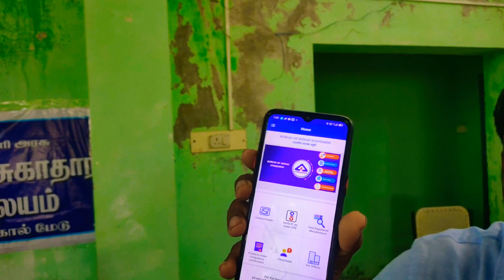Women's Day Function ( 1 )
பத்திரிகை செய்தி
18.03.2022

*பெண்களுக்கான தடுப்பூசி சிறப்பு முகாம்*

மகளிர் தின கொண்டாட்டத்தையொட்டி, ஹோப் நிறுவனம் சார்பாக காரைக்காலில் பெண்களுக்கான தடுப்பூசி சிறப்பு முகாம் நடத்தப்பட்டது.

கோத்ரேஜ் நிதி உதவியுடன் ஸ்வஸ்தி நிறுவனத்தின் ஒருங்கிணைப்பில் ஹோப் நிறுவனம் மூலம் காரைக்காலில் தடுப்பூசி ஊக்குவிப்புத் திட்டம் செயல்படுத்தப்படுகிறது. இதன் மூலம் 20 தன்னார்வலர்கள் நியமிக்கப்பட்டு காரைக்காலில் உள்ள அனைத்து அரசு மருத்துவமனைகள் மற்றும் ஆரம்ப சுகாதார நிலையங்களில் அமர்த்தப்பட்டுள்ளனர். தடுப்பூசிக்கு மக்களை ஊக்குவிப்பது மற்றும் மருத்துவ பணியாளர்களுக்கு உதவுவது இவர்களின் பணியாகும்.

இதன் தொடர்ச்சியாக இன்று அரசு பெண்கள் தொழிற்பயிற்சிக் கல்லூரியில் பெண்களுக்கான தடுப்பூசி சிறப்பு முகாம் நடத்தப்பட்டது.

விழாவிற்கு வந்திருந்தவர்களை வரவேற்ற ஹோப் இயக்குனர் ஜோசப் விக்டர் ராஜ் மே 2022-க்குள் காரைக்காலில் 20,000 நபர்களுக்கு தடுப்பூசி வழங்கும் இலக்குடன் டிசம்பர் 2021-ஆரம்பிக்கப்பட்ட இத்திட்டம் இந்த மார்ச் மாதத்திற்குள்ளாகவே திட்டமிட்ட இலக்கை அடைந்துவிட்டது என தெரிவித்தார்.

மாவட்ட முன்னாள் வேலைவாய்ப்பு அலுவலர் கீதா, ஹோப் நிர்வாகி மேரி விக்டோரியா, காரைக்கால் வழக்கறிஞர்கள் சங்க செயலாளர் திருமுருகன்,  அனைத்து மகளிர் காவல் நிலைய துணை ஆய்வாளர் தனலட்சுமி, அரசு பெண்கள் தொழிற்பயிற்சிக் கல்லூரி முதல்வர் பாபு அசோக், காரைக்கால் மேடு ஆரம்ப சுகாதார நிலைய மருத்துவ அலுவலர் லட்சுமி, மகளிர் மற்றும் குழந்தைகள் மேம்பாட்டு பாதுகாப்பு அலுவலர் ரவிசங்கர், கால்நடைத்துறை இணை இயக்குனர் லதா மங்கேஷ்கர், நுகர்வோர் பாதுகாப்பு அமைப்பின் மாநில செயலாளர் சிவக்குமார் ஆகியோர் வாழ்த்துரை வழங்கினர்.

சுகாதாரத்துறை துணை இயக்குனர் சிவராஜ்குமார் ஹோப் நிறுவன அலுவலர்களின் சேவையைப் பாராட்டி, அனைவருக்கும் சான்றிதழ் வழங்கினார்.  காரைக்கால் தலைமை மருத்துவ அலுவலர் தமிழ்வேலன் பெண்களுக்கான தடுப்பூசி சிறப்பு முகாமை தொடக்கி வைத்தார். நாற்பதுக்கும் மேற்பட்ட பெண்கள் தடுப்பூசி போட்டுக் கொண்டனர்.

நிகழ்ச்சிக்கான ஏற்பாடுகளை ஹோப் அலுவலர்கள் தவச்செல்வி, பரமேஸ்வரி ஆகியோர் செய்திருந்தனர். ஹோப் அலுவலர் மலர்க்கொடி நிகழ்ச்சியை தொகுத்து வழங்கினார்.

பெ. ஜோசப் விக்டர் ராஜ்
இயக்குனர்
ஹோப் நிறுவனம்